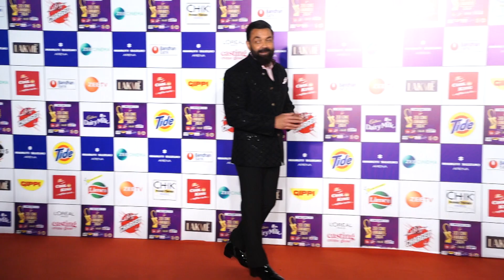Bobby Deol, Palak Muchhal, Mithoon At Red Carpet Of Zee Cine Awards 2024